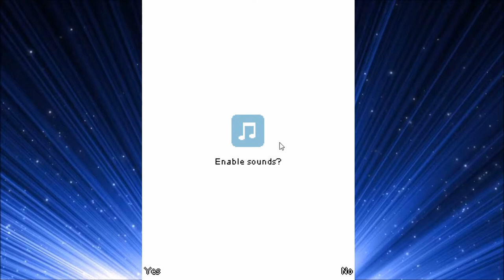Kahvibreak Gameplay #5 | Tornado Mania by Digital Chocolate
I cover games that are currently playable on Flashpoint 7.1, as well as Kahvibreak 1.3, for 10 minutes per game. I am uploading these for archival purposes.